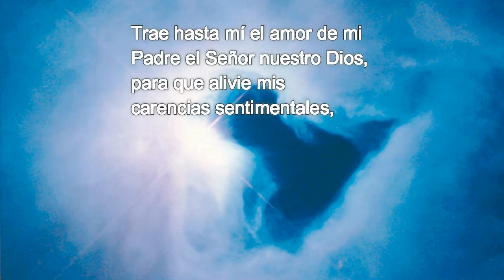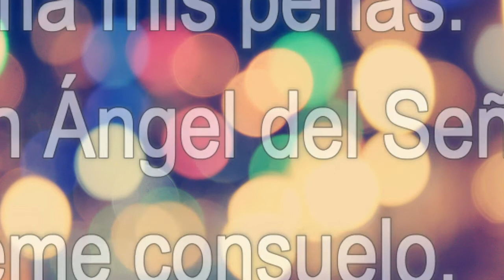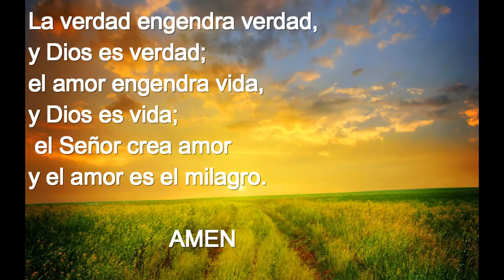ORACIÓN AL ARCANGEL SAN GABRIEL PARA PEDIR MILAGROS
HECHICERO, BRUJO, VUDÚ, REALIZO TODOS LOS TRABAJOS A DISTANCIA SOLO CON FOTO Y NOMBRE, YA SEA EN EL PAÍS O EN EL RESTO DEL MUNDO, TOTAL SERIEDAD Y DISCRECIÓN.

LA BRUJERÍA DEL VUDÚ, ES LA MAS PODEROSA MAGIA, PRACTICADA DESDE HACE MUCHOS SIGLOS PARA EL AMOR, LA SALUD Y EL DINERO, ENTRE OTRAS COSAS MAS, LA SUERTE Y EL MAL DE ESA PERSONA QUE QUEREMOS FUERA DE NUESTRAS VIDAS O DEL PLANO TERRESTRE.

SOY EXPERTO EN TRABAJOS DIFICILES PARA EL AMOR. ¿INFIDELIDADES? ¿MALA SUERTE CON LA PAREJA? YO, POR MEDIO DE SU PETICION Y MIS CONOCIMIENTOS EN LO OCULTO, LO SOLUCIONARE, ALEJAMIENTOS REPENTINOS, TERCERAS PERSONAS Y PROBLEMAS SEXUALES O DE ENERGIA SEXUAL, TRAICION, REGRESO A LA PERSONA FUERA DEL PAIS, TODO ESTO RESUELTOS GRACIAS A MI AMPLIO CONOCIMIENTO EN EL TEMA DE LA HECHICERIA, LA MAGIA NEGRA Y TODAS LAS RAMAS QUE IMPLICA EL CONOCIMIENTO DE LAS FUERZAS DE LA MAGIA NEGRA.

ENCUENTRO PERSONAS Y LAS LLEVO A DONDE USTED ESTE, SOY EXPERTO EN TRABAJOS  DE SALUD, D DINERO, DE AMOR, PERSONAS DIFICILES DE ENAMORAR, RELACIONES OCACIONALES, VIAJES AL EXTRANJERO, SEXO, PODER Y PROTECCION.

REGRESO PERSONAS ALEJADAS O CON PROBLEMAS DE DROGADICCION SEA CUAL SEA, ¿MAL GENIO? ¿DESESPERO? DOY TRANQUILIDAD Y ARMONIA A LA FAMILIA.

DÉJATE LLEVAR POR LAS COSAS BUENAS DE LA MAGIA.